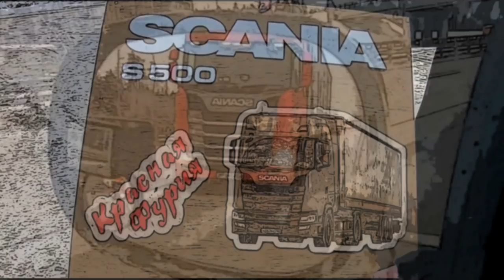Рейс Красноярск-Смоленск!!! 4700км в паре с Красной Вольво!!! $763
Идти в паре тысячи километров с хорошим человеком это многого стоит...